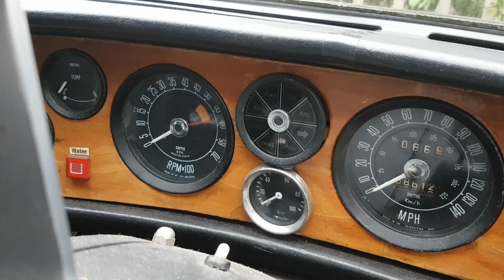Triumph 2000 Mk2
Another car from my childhood!